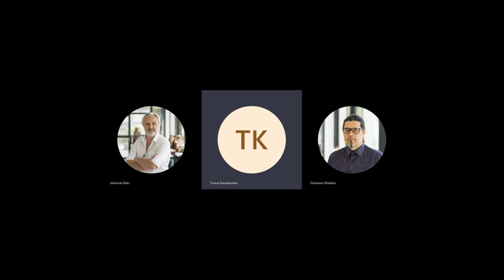About mental health in Ukraine and Russian political-moral decay with van Voren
Freely and Critically# with Robert van Voren (aslo known as Johannes Baks) (April 4, 2023) about mental health in Ukraine, war traumas of Ukrainian soldiers, also the discussion includes Russian political opponents, who are sent to psychiatric hospitals. Moral decay in Russian politics is contrasted with the facade of  "spirituality" in the literature of Dostoyevsky. Conversation conducted by Tomas Kavaliauskas and Gintautas Mažeikis (Social and Political Critique Center, Vytautas Magnus University, Lithuania).
Robert van Voren is Chief Executive of Human Rights in Mental Health-FGIP and professor of political science and Director of the Andrei Sakharov Research Center for Democratic Development at Vytautas Magnus University